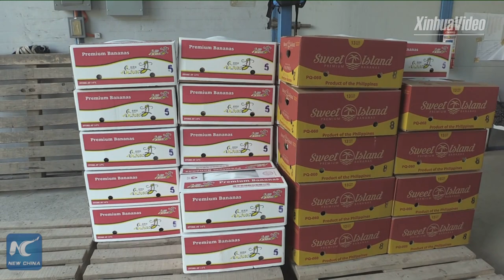Philippine banana growers reap fruits from ties with China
A Philippine banana grower plans to expand his banana farm to keep up with China's rising demand for the tropical fruit. Check out how improving China-Philippines ties shift into high gear.